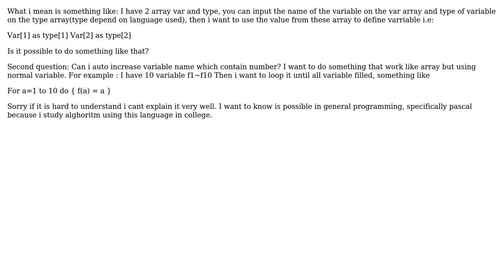Software Engineering: Is it possible to use array values to define variable?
With thanks & praise to God, and with thanks to the many people who have made this project possible! | Content (except music & images) licensed under CC BY-SA | Music | Images & others | With thanks to user Robert Harvey user Dizz user ctrl-alt-delor and the Stack Exchange Network Trademarks are property of their respective owners. You are responsible for your own actions.